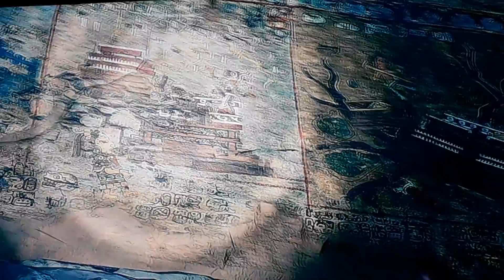Tomb Raider 2 sa par sur les chapeau de route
on par sur les chapeau de route dans Tomb Raider